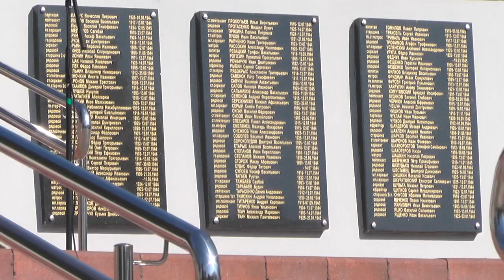Как в Пинске праздновали 9 Мая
Празднование 75-летия Великой Победы в Пинске, в связи с неблагоприятной эпидемиологической обстановкой в стране, было решено отмечать в новом формате. Праздничного парада не было, а из официальных мероприятий значилось возложение цветов к Памятнику партизанам Полесья 8 мая и к Мемориальному комплексу освободителям в городском парке 9-го числа.